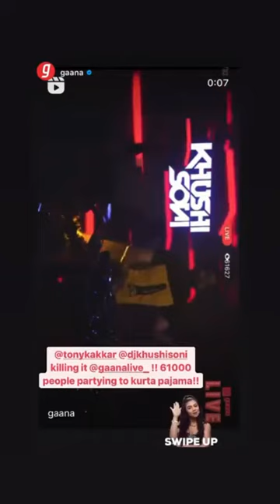Tony Kakkar, Neha Kakkar and Rohanpreet in Goa